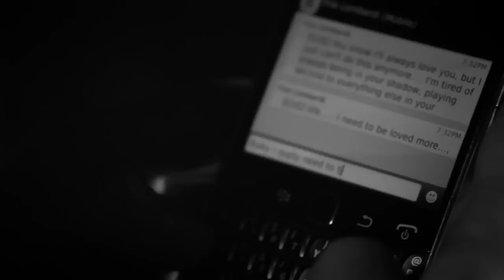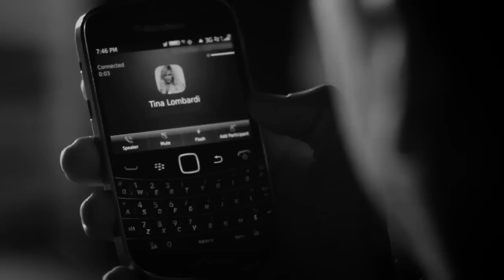Backstreet Boys - Lie To Me - Official Video - U.S. Version - HD (Howie D)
Watch the full length music video by Backstreet Boys "Lie To Me" from Howie D. for free on MTV.com

For those who thought there was no life after boy band or a solo career "success" was an exclusive only exclusive Nick Carter when it comes to the Backstreet Boys, was wrong.

The Luscious Howie D also has a solo career with dignity, so much that he has just released the clip of the second single from his debut album Back To Me

The track "Lie To Me," which includes the participation of the Canadian band Neverest, was chosen for continuing to promote the album, being released this week worldwide. The video version made ​​especially for the guys in Canada is already on the web and you can already check it now. Soon after the jump you can also play with the video for "100", which was the debut single of this new design Howie! Play:

Pra quem achava que não existia vida pós-boyband ou que seguir uma carreira solo de "sucesso" era uma exclusividade exclusivamente exclusiva de Nick Carter quando o assunto são os Backstreet Boys, errou.

O gostoso do Howie D também tem uma carreira solo digna , tanto, que ele acaba de lançar o clipe do segundo single de seu primeiro álbum solo Back To Me.

A faixa "Lie To Me", que conta com a participação da banda canadense Neverest, foi escolhida para dar prosseguimento a divulgação do disco, que está sendo lançado essa semana em todo mundo. O clipe da versão feita especialmente para a galera do Canadá já está na web e você já pode conferi-la agora. Logo depois do pulo você também pode se jogar com o clipe de "100", que foi o single de estreia desse novo projeto do Howie! Play: